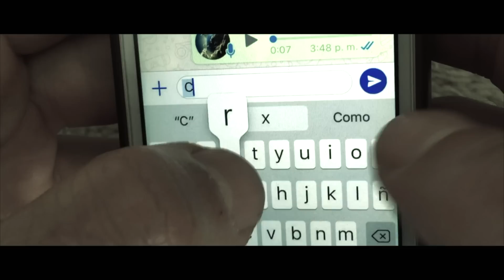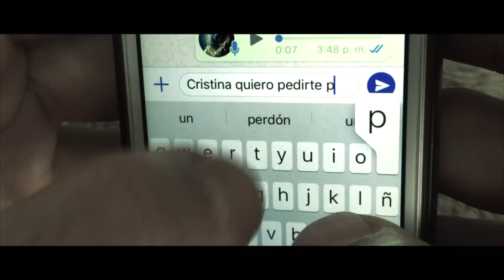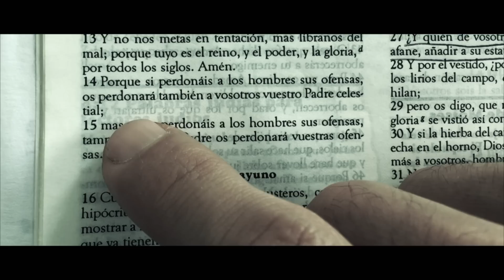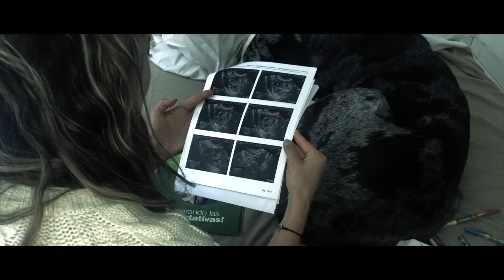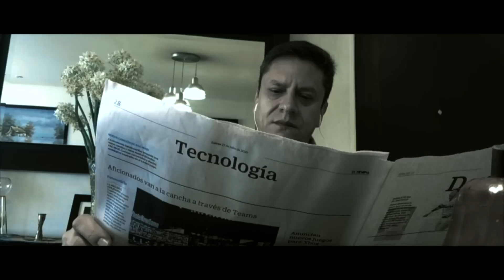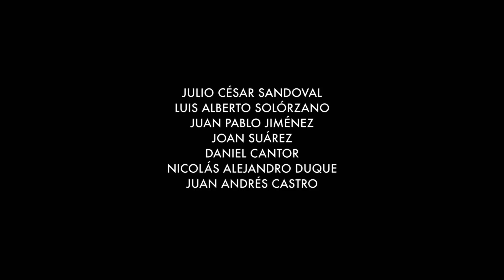PREÁMBULO Película Cristiana en HD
Director: Edgar Sánchez R.

Esta película es el fruto del esfuerzo, el amor y la dedicación de cada miembro de la familia Levi Films; la producción fue realizada durante el tiempo de confinamiento en el año 2020, la obra fue filmada completamente con teléfonos celulares y en sus propias casas. Es impresionante como cada actor y actriz tuvo que crear su propio set de filmación, su propia escenografía, preparar su vestuario, maquillarse y filmarse a si mismo, operar luces, capturar un sonido óptimo, crear, organizar y caracterizar su personaje, aprender su diálogo, en fin, fue una ardua tarea. Solo nos queda agradecerle a Dios por su infinita bondad y quien nos da la vida, permitiéndonos realizar esta obra en medio de circunstancias tan adversas y difíciles como las que nos ha tocado vivir. A cada Levita, simplemente ¡Gracias!

Edgar Sánchez R.
Director